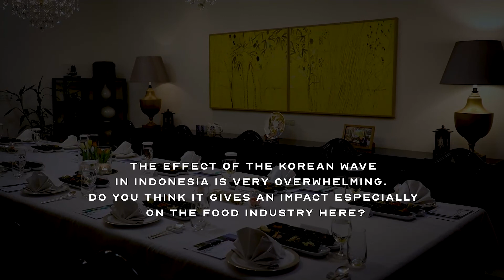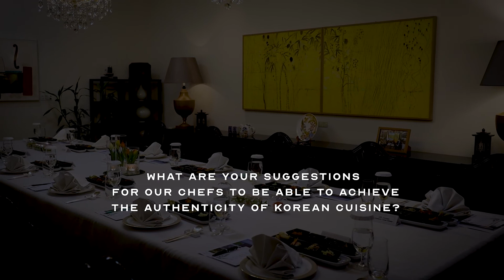ARCHIPELAGO HOSTED THE FIRST CHEF TABLE WITH KOREAN AMBASSADOR PARK TAE-SUNG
Archipelago, Southeast Asia's largest private and independent hotel management group, proudly hosted the first Chef Table with Korean Ambassador Park Tae-Sung at the residence of the South Korean Ambassador in Jakarta.